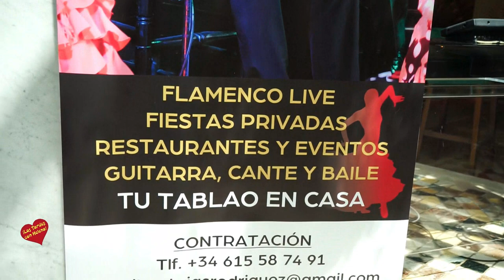Mañana 02 de Junio Actuación de Carlos Brias en Da Bruno Sul Mare Entrevista de Helena Olaya a Bruno